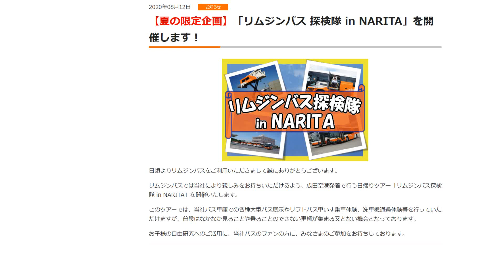東京空港交通（リムジンバス探検隊 in NARITA）最古参の３扉ブルーリボンのランプバスで行く 成田空港第２ターミナル⇒成田運行事業所（大栄）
2020/8/30(日)
8/18～9/22まで計17回にわたって開催されていたリムジンバス探検隊 in NARITA
第８回のリムジンバス探検隊に参加してきました！
まずは
成田空港第２ターミナル⇒成田運行事業所（大栄）編
です！21:45から運転手による車両解説などもあります
参加者が多かったため、新車の881号車と乗車した古参の885号車の2台続行でした！空港内のランプバスとしても活躍している車両でしたが885号車は貸切へ！
95年製の25年選手、いつまで走るのやら…

・行くときに乗った新宿駅西口⇒成田空港